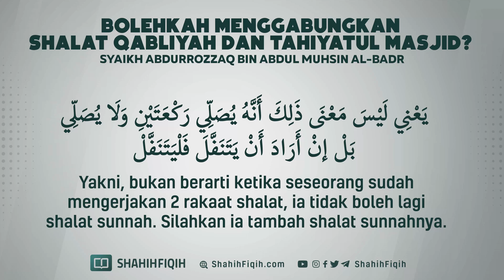Bolehkah Menggabungkan Shalat Qabliyah Dan Tahiyatul Masjid? - Syaikh Abdurrozzaq Al-Badr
🟢 Bolehkah memadukan dua shalat dengan satu niat, seperti sunnah wudhu dan tahiyyatul masjid?

JAWABAN :

Yang lebih baik adalah masing-masing niat diberi haknya dari shalat, tahiyyatul masjid 2 rakaat dan sunnah wudhu 2 rakaat.

Adapun ketika melakukan satu ibadah dengan diringi tambahan satu niat (yang lain), yakni menjadi dua niat, maka (niat yang lain) ini ditulis baginya niat amal selebihnya. dan amal kebaikannya ini dilipatgandakan 10 kali lipat (bahkan) sampai 100 hingga 700 kali lipat. Allah subhanahu wa ta’ala melipatgandakan bagi siapa yang Allah subhanahu wa ta’ala kehendaki.

Jadi ketika ditulis juga baginya pahala niat amal tambahan ini, dilipatgandakan pula amal kebaikannya itu (yakni) ketika dia menyertakan niat lain bersamaan dengan amal tersebut dengan niatnya.
Niat itu sendiri tidak dilipatgandakan sehingga ditulis satu kebaikan. maka bilamana seseorang shalat sunah fajar dan sekaligus tahiyyatul masjid, kita anggap bahwa Allah subhanahu wa ta’ala menuliskan baginya 100 kebaikan, dan ditambahkan kepada 100 kebaikan shalat sunnah fajar tersebut dengan satu pahala(dari niat) tahiyyatul masjid.

Adapun bila dia shalat 2 rakaat tahiyyatul masjid dan 2 rakaat sunnah fajar, maka akan ditulis baginya 100 tambah 100 atau 10 tambah 10, sebagaimana tersebut dalam hadits.
Jika begitu kita bisa gambarkan dengan tiga gambaran, berdasarkan keutamaannya sesuai dengan urutan ini:
￼ Yang paling utama, untuk tiap niat shalat dengan shalat tersendiri.
￼ Kedua: shalat 2 rakaat dengan dua niat
￼ Ketiga: satu shalat dengan satu niat.

Inilah perincian shalat yang lalu, agar tidak disangka oleh orang yang (salah) sangka bahwa orang yang shalat 2 rakaat dengan dua niat bahwa akan dituliskan baginya dua shalat. tidak. (bahkan) yang seperti ini ditulis baginya satu shalat tambah satu niat kebaikan. Dan satu niat baik ini kita ketahui dari hadits Abu Hurairah :
“Bila hambaku bertekad (berniat) untuk melakukan satu amal kebajikan lalu ia terhalangi untuk mengamalkannya, Aku tulis baginya satu kebaikan. dan bila dia melakukannya Aku tulis baginya 10 kebaikan sampai 100 kebaikan sampai 700 kebaikan bahkan sampai berlipat ganda, dan Allah melipatgandakan sesuai yang Allah kehendaki.” (HR. Muslim)
Demikian pula puasa-puasa sunnah dan yang lainnya.

￼ Rasulullah shalallahu alaihi wasallam bersabda :

إِذَا هَمَّ عَبْدِي بِحَسَنَةٍ وَلَـمْ يَعْمَلْهَا كَتَبْتُهَا لَهُ حَسَنَةً فَإِنْ عَمِلَهَا كَتَبْتُهَا عَشْرَ حَسَنَاتٍ إِلَى سَبْعِمِائَةِ ضِعْفٍ، وَإِذَا هَمَّ بِسَيِّئَةٍ وَلَـمْ يَعْمَلْهَا لَـمْ أَكْتُبْهَا عَلَيْهِ فَإِنْ عَمِلَهَا كَتَبْتُهَا سَيِّئَةً وَاحِدَةً

“Bila hambaKu bertekad melakukan suatu amal kebajikan lalu dia tidak mengamalkannya, Aku tulis baginya satu kebaikan. bila dia melakukannya Aku tulis baginya 10 kebaikan, hingga 700 kali lipat. dan bila dia bertekad melakukan suatu keburukan lalu dia tidak mengamalkannya, tidak Aku tulis (keburukan) atasnya. bila dia melakukannya, aku tulis baginya satu keburukan’.” (HR. Muslim)

● Syaikh Muhammad Nashrudin Al-albani, Fatawa 273.